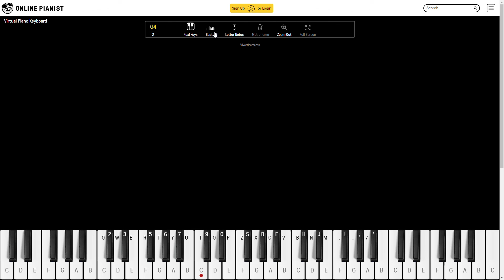MY CASTLE TOWN AFTER MANY TRIES AND MOST FAILING(Not Perfect, but it works, probably gonna make new)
Not perfect, but would try to Re-upload a different Version.